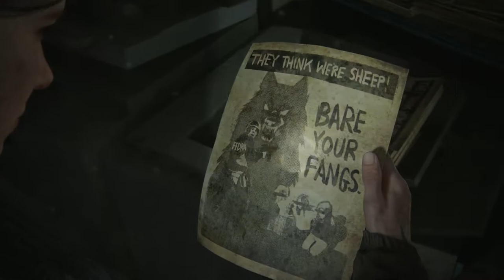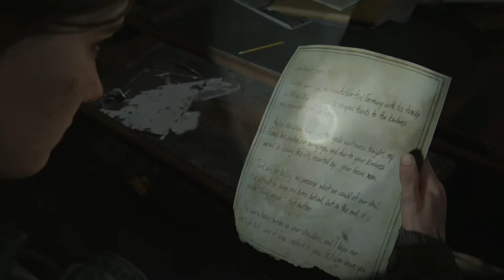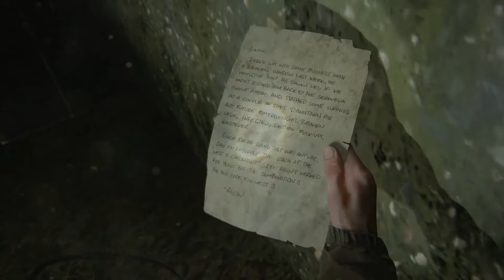The Last of Us Part 2 - 2020 PlayStation 5 - Your Pal Al, Gameplay & Walkthrough Part 5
The Last of Us Part 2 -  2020 PlayStation 5 Gameplay and Walkthrough - Part 5. Ellie and Deena continue searching Seattle for any sign of the WLF or Tommy. They encounter infected and obstacles at every turn but Ellie is determined to find the individuals responsible for Joel's Murder, especially Abby.

Your Pal Al Gaming Walkthrough of Naughty Dogs The Last of Us Part 2 from 2020. PlayStation 5 Hit games, PS5 - PlayStation Classics The Last of Us Part 2. Walkthrough Gameplay, Review and Campaign, Mission, Single Player, Story Campaign for PlayStation 5 and PS5, The Last of Us Part 2. The Last of Us Part 2 PS5 Story Campaign Walkthrough will include the Full Game for Sony PlayStation 5. The Last of Us Part 2 for PS5 and PlayStation will include Firefly Pendants, Trophies, Cinematics, Artifacts, Optional Conversations, Safes, Cutscenes, Safe Locations, OST, Weapon Upgrades, Weapon Upgrade options and cinematics, all characters including Joel, Ellie, Denna, Jesse, Marlene, Tommy, Abby, Owen, and many more new characters. The Last of Us Part 2 Walkthrough and Gameplay will be narrated by Your Pal Al Gaming Channel. The Last of Us Part 2 by Naughty Dog was available in 2020. The Last of Us Part 2 is available on PS5 and PlayStation 4, PlayStation 5 by Developer Naughty Dog.